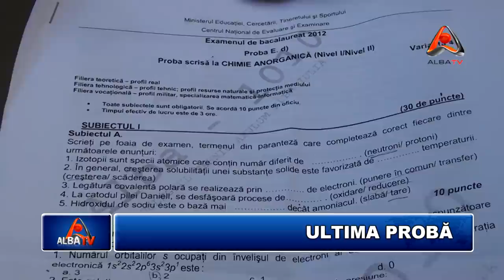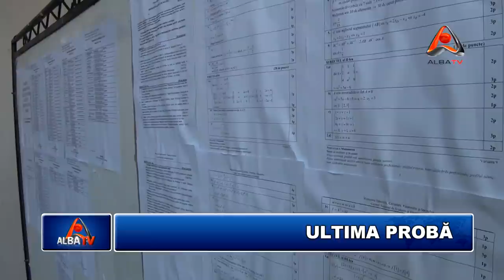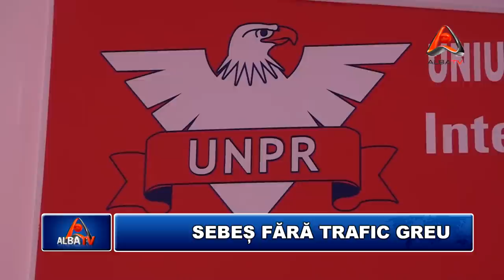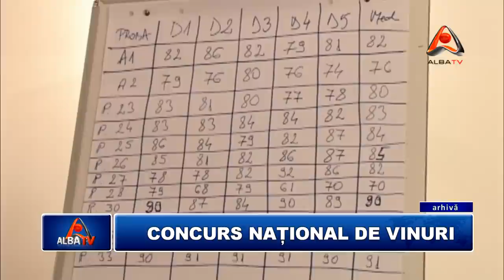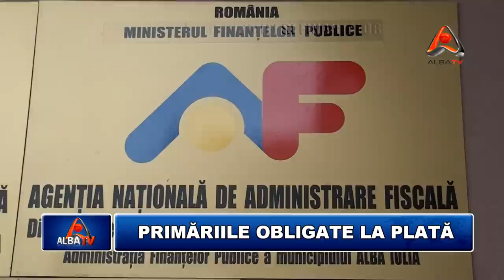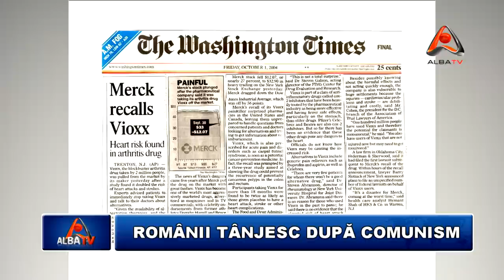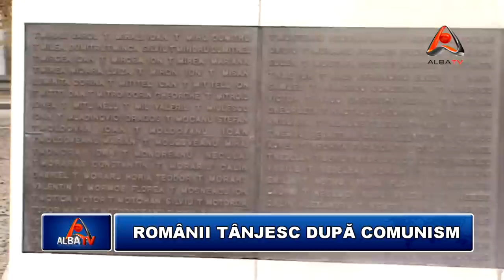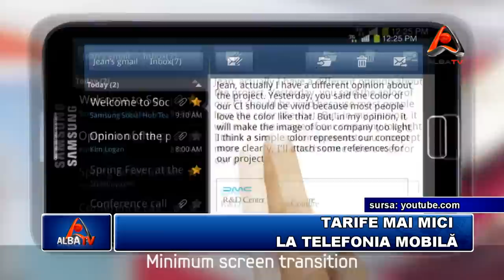STIRILE ALBA TV 31 AUGUST 2012 HD